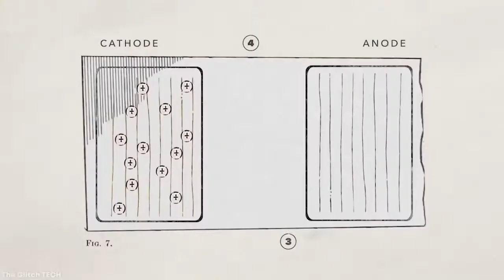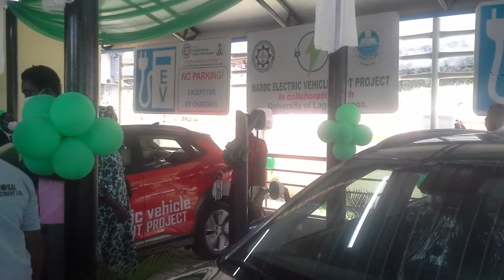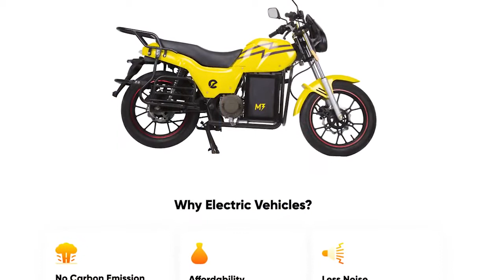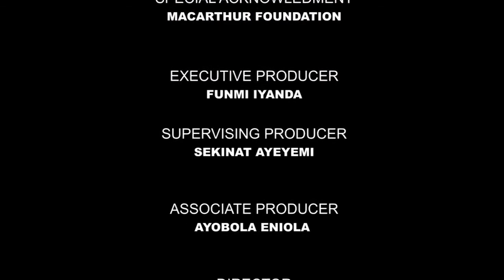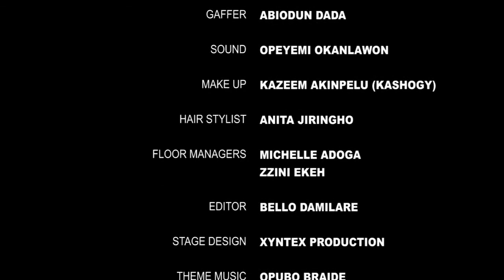Public Eye S2E10 - Renewable Energy :: Innovating the way out of climate and energy crisis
Public Eye Season Two Episode Ten - Renewable Energy :: Innovating the way out of climate and energy crisis
Host @funmiiyanda
Guests
 - Mustapha Abubakar Gajibo-  Founder Phoenix Renewables (innovator from Borno) (FB: Phoenix Renewables LTD, @phoenix.renewables)
 - Olumide Awoyemi (B.Pharm): Development and Partnership Lead @rouleauxfoundation ( A bourgeoning science advocacy non-governmental organization)
 - DESMOND MAJEKODUNMI Environmentalist (Resides in Lagos) (@lufasipark, FB: Desmond Majekodunmi)